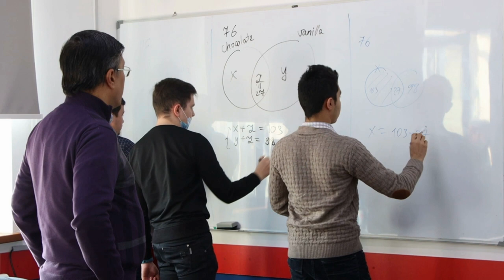О математике, экономике и студентах TEAM University | Зафар Хашимов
На что опираются успешные предприниматели, когда принимают важные решения?

Почему математика так важна для бизнесменов?

Об этом нам рассказал со-основатель TEAM University и основатель Korzinka.uz Зафар Хашимов, а также поделился впечатлениями о своих лекциях для студентов TEAM University!

До начала зимнего семестра осталось 25 дней!